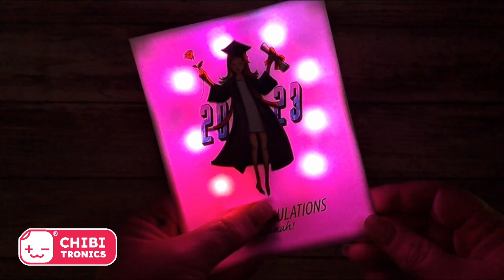Graduation Celebration Card featuring the Chibitronics Rainbow Fade Animating LED Stickers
Today's short features LOTS of fun Rainbow Fade Animating Light Stickers from Chibitronics.  These lights proceed through all the colors of the rainbow with one press of the switch!  This card features the "Grad With Roses" digital stamp from Mo's Digital Pencil by Mo Manning.